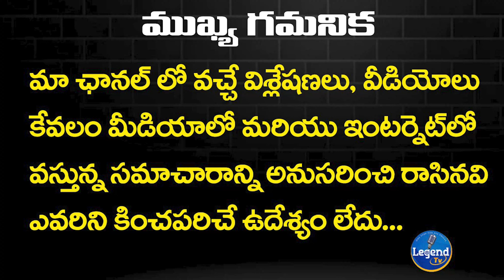మునుగోడు ప్రజల్లో గందరగోళం | BJP Vs TRS Vs Congress | Munugodu Public Talk | Munugodu By Elections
LegendTv channel produces multiple types of video songs including Devotional, All Political, Regional, Folk, Love, Dance & more. Our content will also include Temple Documentaries, Biographies, News Updates, Public talks, Political Analysis, Interviews of Political Leaders & Celebrities, Telangana News, and Andhra Pradesh News. Latest and Breaking News on munugode.